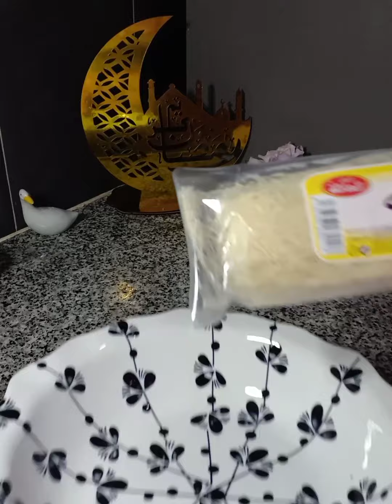kunafa Turque aux fromages raw3a